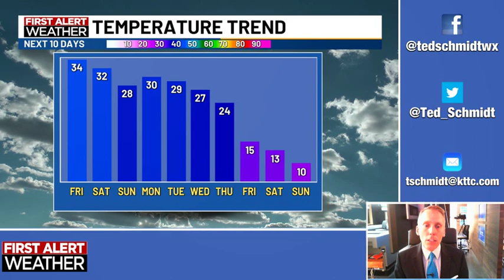January 4, 2024 Thursday Mid-Morning Weather Update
A brief weather forecast from meteorologist Ted Schmidt. Clouds and some sunshine are expected in the area today, but overall it will be a tranquil day. Expect light snow showers on Saturday with less than an inch of accumulation. A larger storm system will impact the region early next week. We may have some snow in our area late Monday night and early Tuesday. Another round of snow is expected next Thursday.